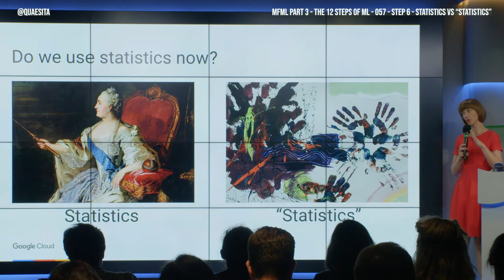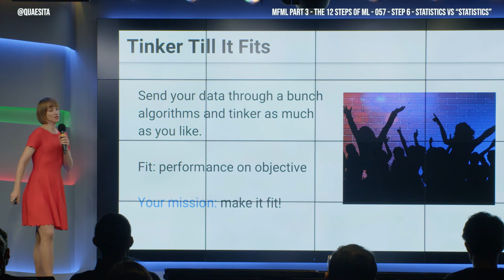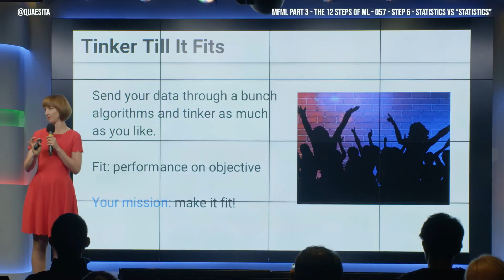MFML 057 - Statistics versus "statistics"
Do you need to know statistics to train a machine learning model? I have an answer for you, but I bet it's not the one you expected...